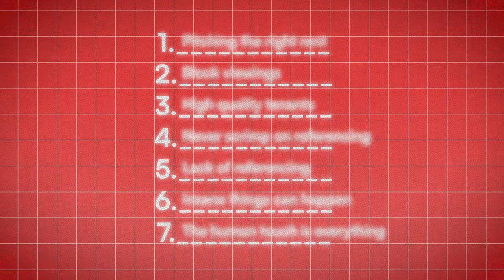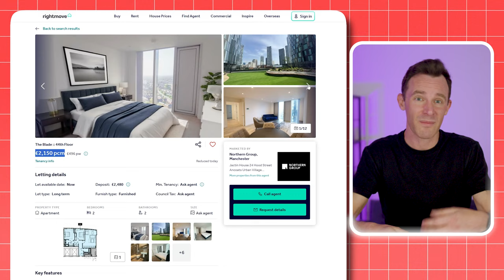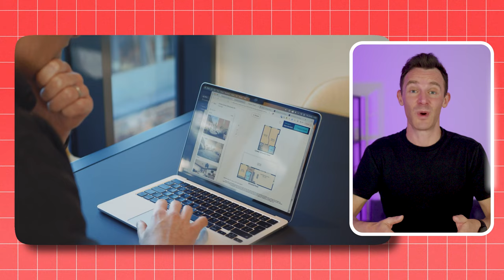7 Things You Must Know Before Renting A Property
Over the past 18 years I’ve rented out over 700 properties across the UK.

Pricey, cheap, massive, tiny. You name it, I have rented it. Along the way I’ve had some absolute dream tenants… and also had someone call me saying there were ghosts in the walls.

But as a result of all this experience I’ve figured out how to avoid the most common mistakes when renting out a property and haven’t had a truly awful experience for a long time - touch wood.

So regardless of whether you rent 1 or 1000 properties, here are the top 7 lessons that will help you rent your properties faster and more profitably with much less drama along the way.

But before we get into the lessons, you might be wondering how I ended up renting so many properties in the first place.

Well I will dig into that in the video and explain exactly how to rent a property in the UK and everything you should think about regarding UK tenants, UK landlords and rental laws in the UK.